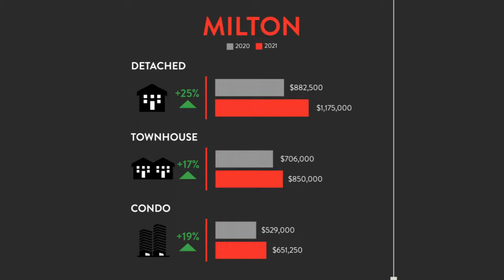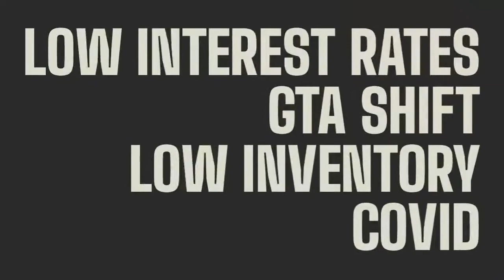Market Review Feb 2021 | Team Rene | Market Monday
Watch Rene Illescas from Team Rene as he discusses current market factors.

Team Rene posts stats monthly with a Q & A session in between.

TEAM RENE | RE/MAX Aboutowne Realty Corp. Brokerage